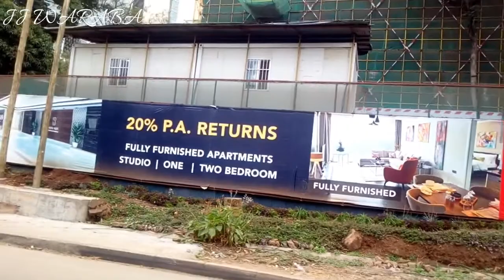88 Nairobi construction progress /Nairobi/Kenya/Africa(AKA Nairobi condominium)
Construction of 88condominium the tallest Luxurious residential apartment in NairobiKenya is well underway with them constructing one floor per week